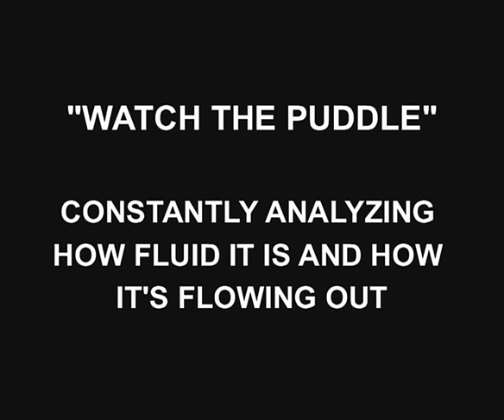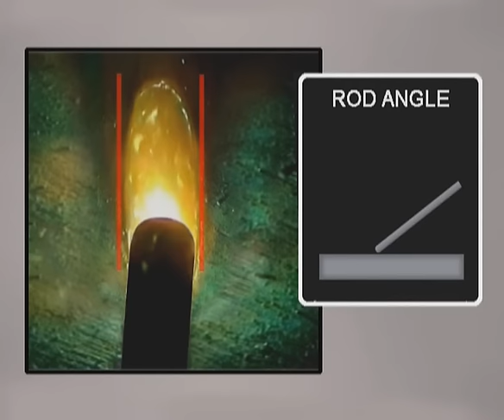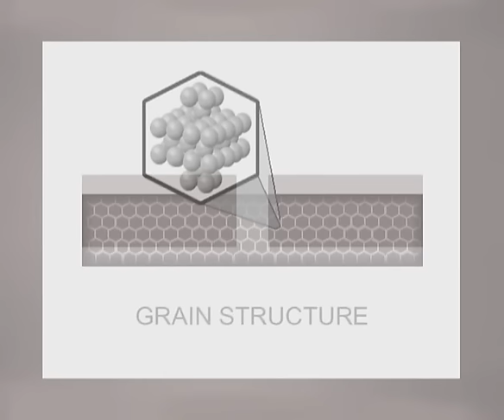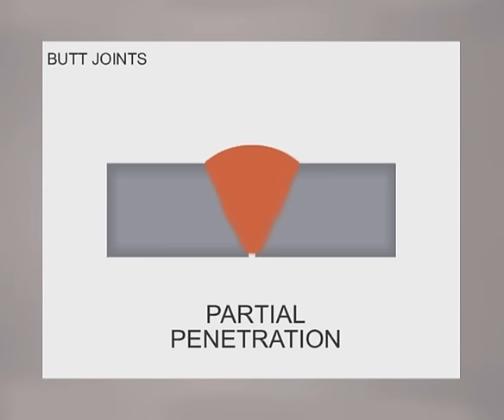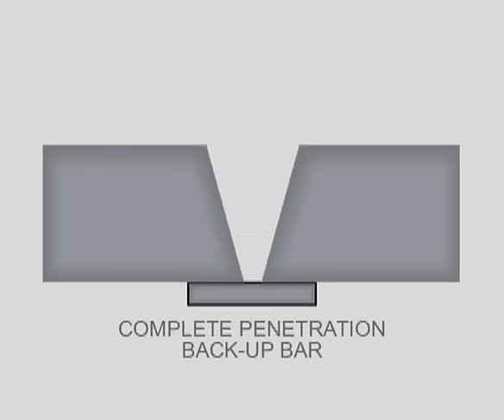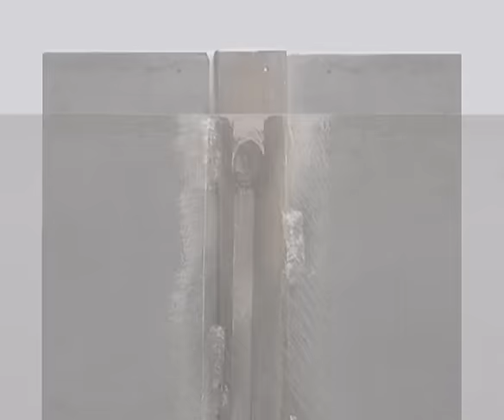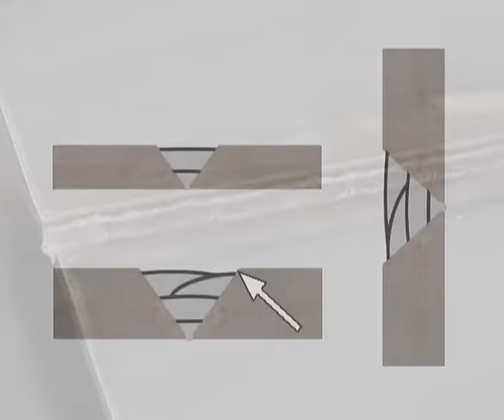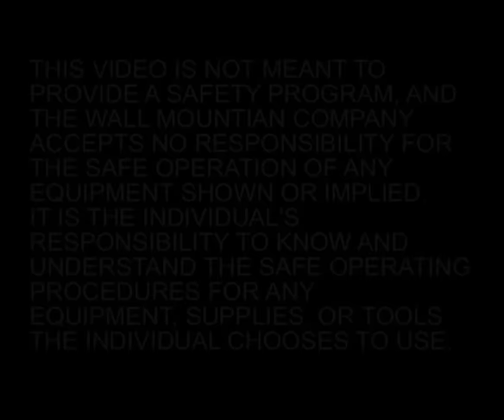Arc Welding for Beginners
Arc Welding for Beginners watch now! This tutorial is intended to offer practical advice to beginner arc welders. It was produced with a great deal of help and guidance from professional welders whose time was funded by forum members and supporters.